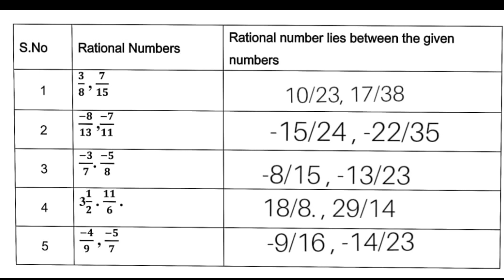8th std Maths Assignment 2 answers for English medium | TNSCERT 8th std Maths Assignment 2 Answers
8th std Maths Assignment 2 answers for English medium | TNSCERT 8th std Maths Assignment 2 Answers

TNSCERT ASSIGNMENT 2 Answers Englishmedium,
8th std maths assignments 2 answers for englishmedium,
8th std maths assignment2 ratiomnal numbers worksheet answers,
8th std maths assignment set2 Answers
Keep watching...
Keep supporting .
Keep learning ...